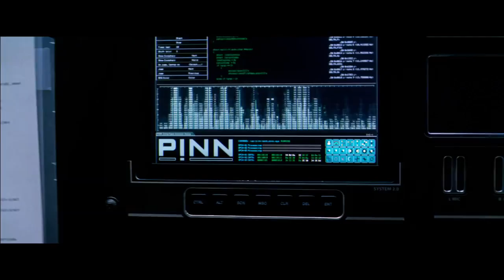Transcendence (2014) What is Transcendence Clip [HD]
Transcendence (2014) In Cinemas April 24
Follow Roadshow Films online:

Two leading computer scientists work toward their goal of Technological Singularity, as a radical anti-technology organisation fights to prevent them from creating a world where computers can transcend the abilities of the human brain. Directed by Wally Pfister, starring Johnny Depp, Morgan Freeman and Paul Bettany.